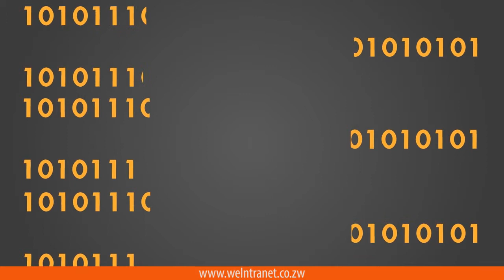Intranet Services in Zimbabwe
Intranet Design & Development by Web Entangled - Zimbabwe